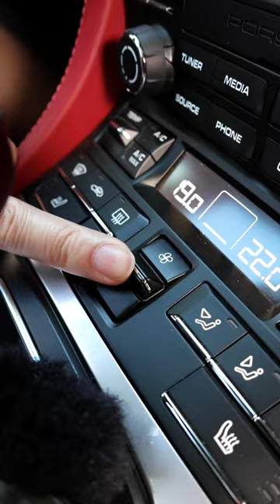Porsche 718 Boxster Impressive Exprience